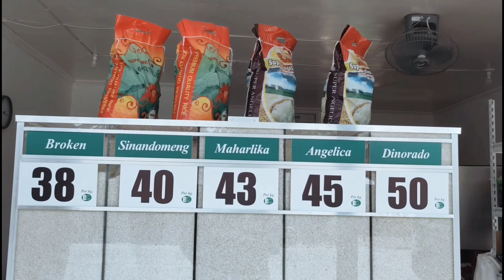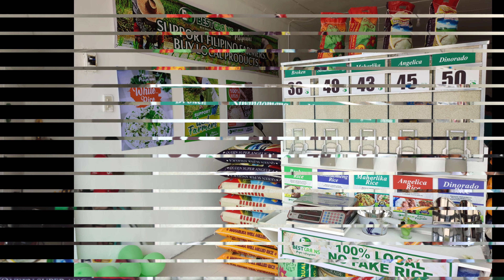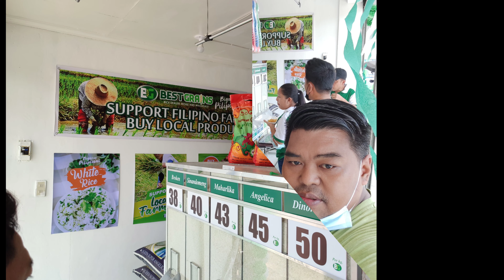WORKWORK ANOTHER GRAND OPENING FRANCHISEE | TALANG CANDABA PAMPANGA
congrats to our franchisee